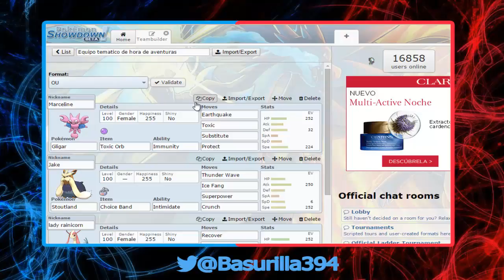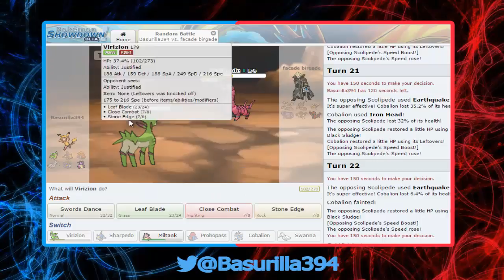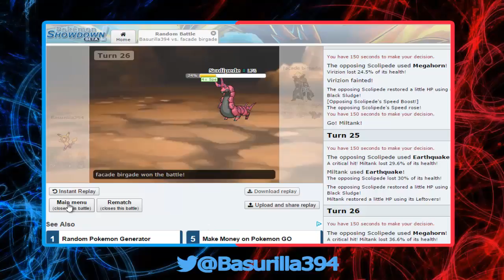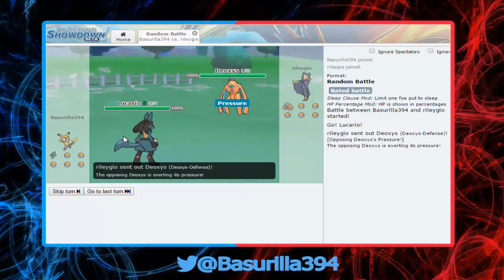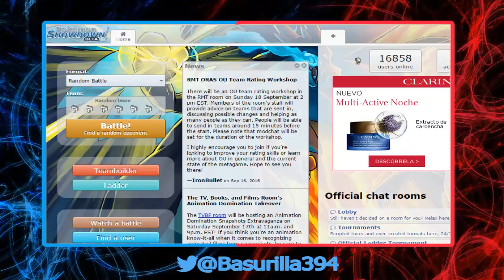TEAM RANDOM | Combates temáticos pokemon showdown #6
Dejadme en los comentarios equipos temáticos para futuros videos, os lo agradecería mucho.
• Nuevo video todos los domingos